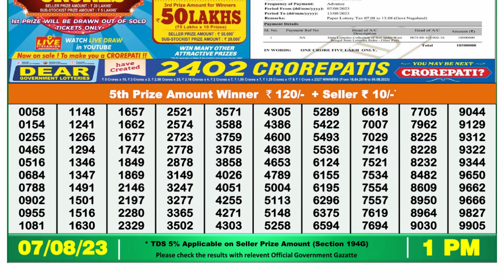🔴 Lottery Sambad Live 01:00pm 07/08/2023 Morning Nagaland State Dear Lottery Result Pdf Download